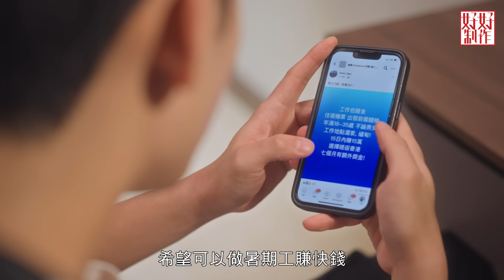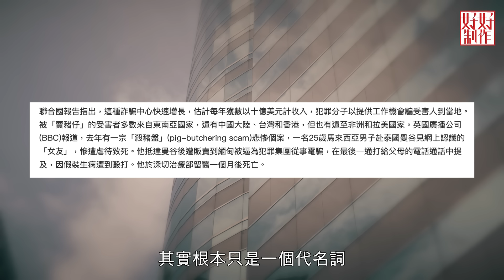【東呃西騙】EP15 完整版 恐怖KK園｜拆解世紀騙局KK園區騙案｜苦主九死一生經歷｜星期一至五8:30 PM｜HOYTV 77台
【東呃西騙】第15集: 恐怖KK園
主持: 歐陽偉豪、七仙羽
演出: 陳嘉倩、林嘉宏、馮熙庭、 林希靈、李凱賢、林洛鍶

KK園區相信現時無人不知！詐騙集團主要透過社交網站的招聘群組，以高報酬、低要求的海外筍工做招徠。一心想搵工搵快錢的人，很易中招！短劇「恐怖KK園」，事主因為想搵暑期工賺錢，然後有旅費去旅行，結果中伏，被困KK園數個月！ 而據他說園區基本上就是所有騙案的大本營！ 而事主幾經辛苦，最後才可死裡逃生！東呃西騙為你拆解「世紀騙局KK園區騙案」！